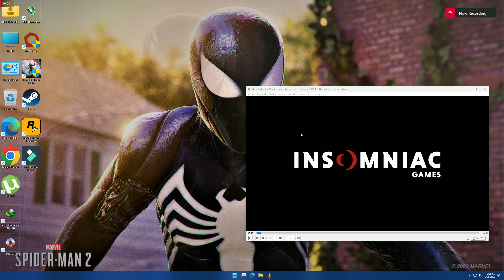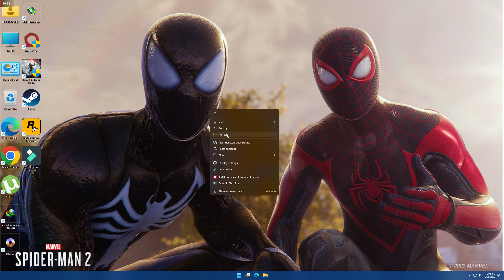SPIDER-MAN 2 GAMEPLAY WALKTHROUGH REVEAL (PLAYSTATION SHOWCASE 2023)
Marvel’s Spider-Man 2 | Gameplay Reveal
In this video, we’re unveiling the first gameplay footage of Marvel’s Spider-Man 2! Watch as Peter Parker takes on the Sinister Six in a web-slinging adventure like you’ve never seen before.

Spider-Man is back and better than ever in Marvel’s Spider-Man 2, the next blockbuster game in the acclaimed Marvel Universe gaming series. Experience the incredible action that takes Peter Parker on a web-slinging adventure through New York City as he battles the Sinister Six – a villainous team that includes the Green Goblin, Doctor Octopus, Sandman, Kraven the Hunter, and Mysterio.
In Marvel’s Spider-Man 2, you’ll play as Peter Parker, the Amazing Spider-Man, as you swing through New York City and take on the Sinister Six. This exclusive gameplay footage gives you a glimpse of how the game will play, and we can’t wait for you to get your hands on it on September 7th!

we have a gameplay reveal for Marvel's Spider-Man 2! As you can see, the game looks phenomenal and the webswinging is awesome.
So Friends I am Vrey Exited for Marvel’s Spider-Man 2